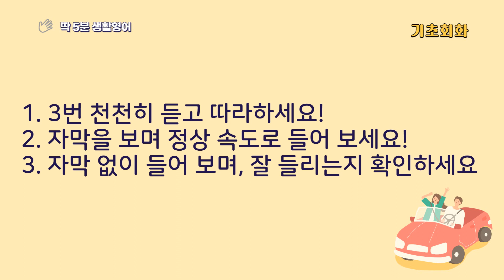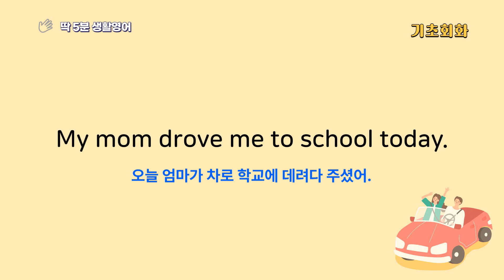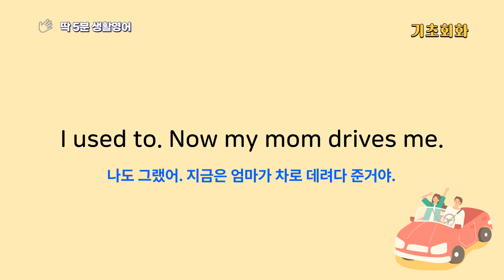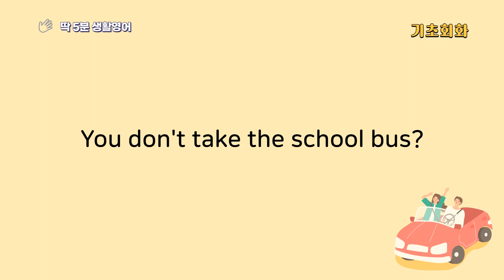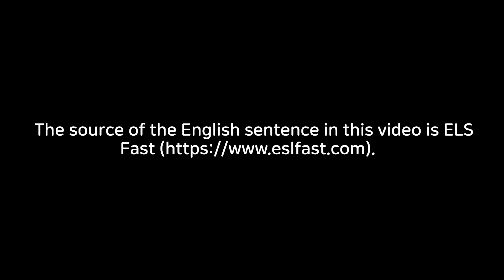일상 중 [학교]에서에 일어나는 내용. 누구나 이해 가능한 쉬운 문장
딱 5분 영어회화  DRIVING TO SCHOOL(학교로 운전하기)
하루 5분영어회화로 영어공부를 해보세요. 매일 하시는 것이 가장 중요합니다.
예문은 약간 느린 속도로 총 3번 반복이 된 후 정상속도로 한번, 자막없이 한번 실행 됩니다 .
꼭 소리내어 따라해 보세요.